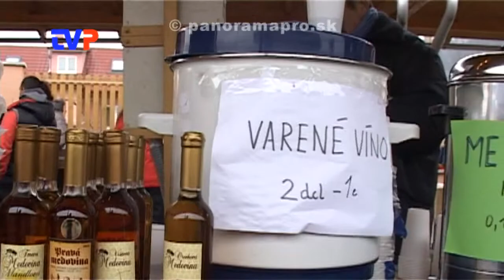Vianočné trhy, živý betlehem, tvorivé dieľne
Zostrih z Vianočných trhov v Žarnovici 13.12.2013